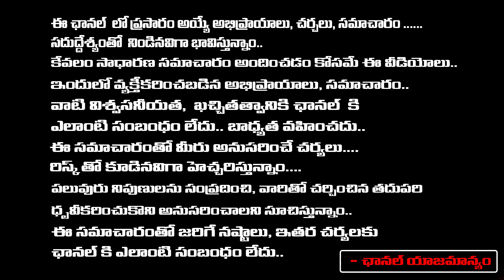Director@Writer Kanagala Jayakumar Reveals Unknown Facts About Actress Jamuna | RED TV TELUGU